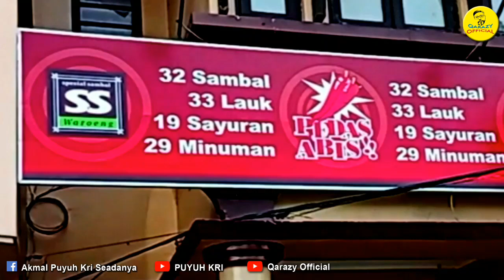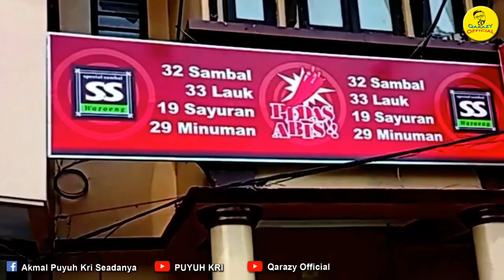Warung Serba Sambal Tangerang nikmat full || 32 Jenis Sambal